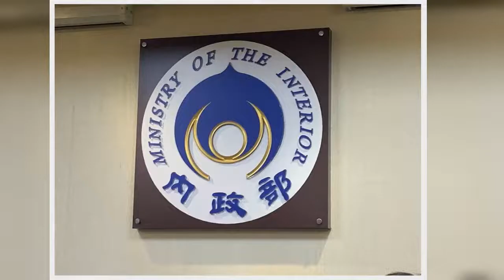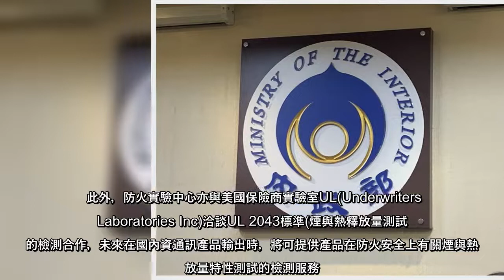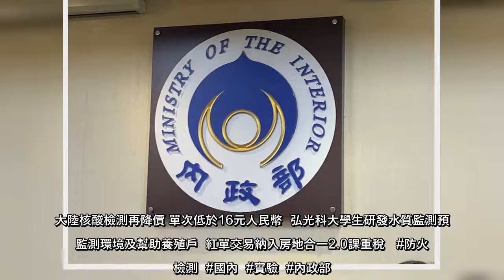為強化國內營建產業的防火檢測技術及國際競爭力，內政部建築研究所防火實驗中心已與新加坡合作，提供國內營建業者一站式的在地防火檢測服務，讓業者在國內即可進行符合東南亞國家標準的防火檢測，減低營運成本，預估